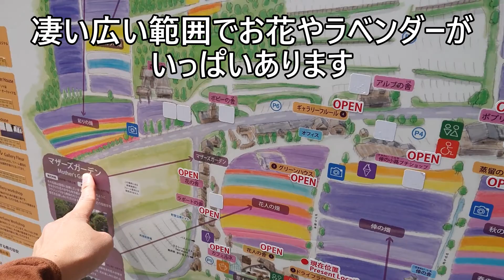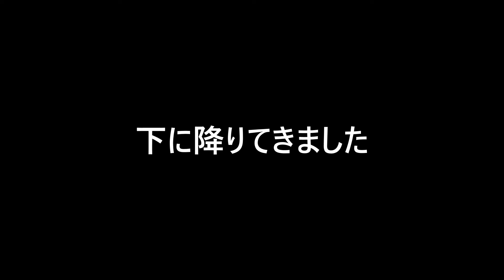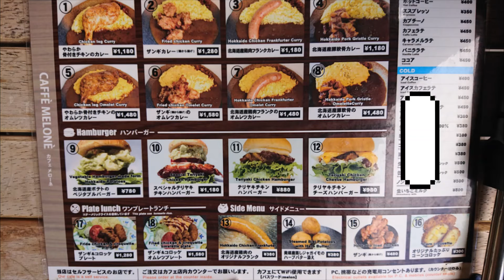『ファーム富田のラベンダー』と『とみたメロンハウス』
富良野と言ったらラベンダーですよね❕❕
人気のスポット『ファーム富田』さんと『とみたメロンハウス』さんへ
今年のラベンダー情報をお伝えしますね
ラベンダーはこれからですよ😊